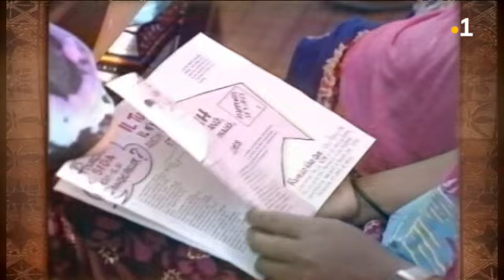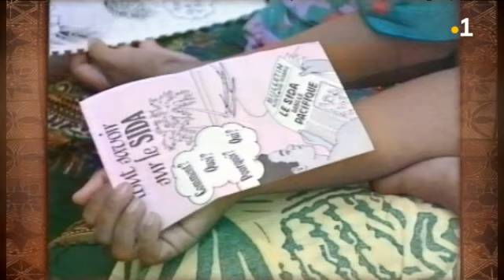TALANOA: Malia Sosefo Douet Manufekai & Yvette Danguigny (Intégrale du 10 mars 2020)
La quotidienne TALANOA décentralisée en Nouvelle-Calédonie. Les invitées de Malia Nive Kulikovi: Malia Sosefo Drouet Manufekai et Yvette Danguigny au foyer wallisien et futunien de Magenta. Deux femmes, deux trajectoires. Elles expliquent la place de la natte dans les sociétés traditionnelles de l'Océanie. Elles appellent au vote d'un projet de loi sur les savoirs traditionnels.